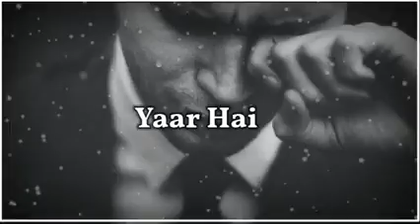7 April 2021